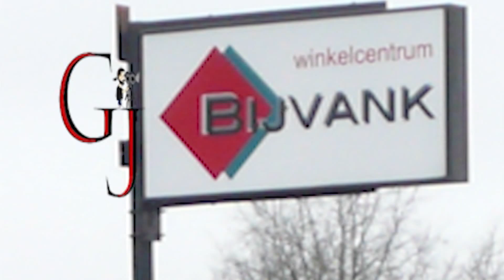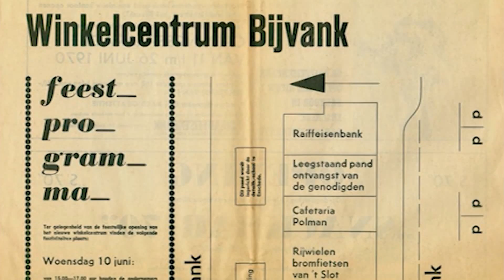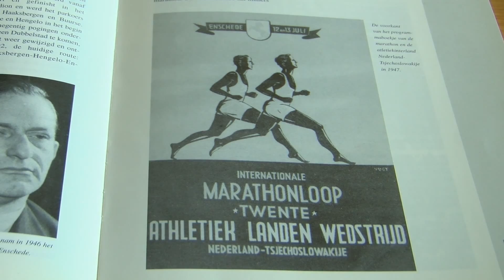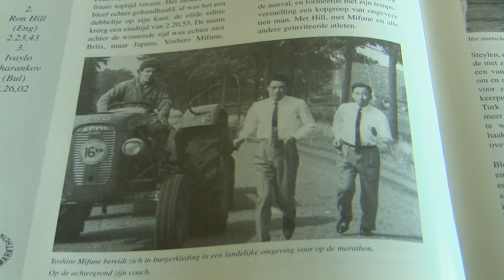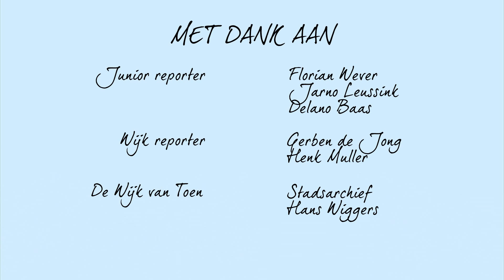Jij in de Wijk seizoen 2, aflevering 13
Leegstand in het centrum van Enschede? Ook in de wijken staan steeds vaker winkelpanden leeg. We gaan Langs de Deuren in Stadsveld en de reporters onderzoeken wat de buurt van de winkelcentra in Het Bijvank en de Eschmarke vindt. In het nieuwe item De Wijk van Toen gaan we langs bij de Enschede Marathon; Hoe werd het parcours van de vroeger opgemeten? Veel kijkplezier!